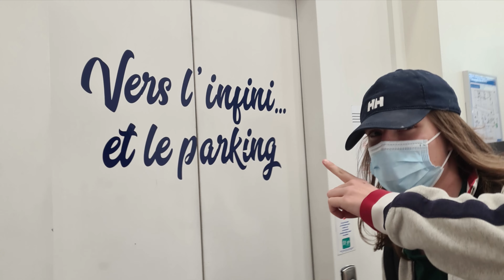le vrai chez moi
le thé le thé le thé
souvenirs de quelques mois à bordeaux, 2022
j'ai chié a peu près tout et le son est DEGUEULASSE mais bon les souvenirs sont là huhuuu
merci à tou.te.s celleux qui se reconnaissent d'exister, vous êtes supers
merci à ceux qui se reconnaissent pas aussi, je vous aime autant
j'espère que ça vous plaira, vraiment :)
à bientôt pour de nouvelles aventures
bizzzzzzzzzzzzzzzzz